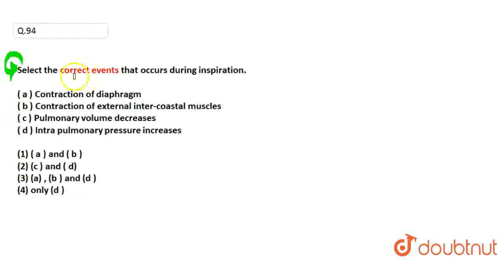Select the correct events that occur during inspration. (a) Contraction of diaphragm(b) Contract...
Select the correct events that occur during inspration. (a) Contraction of diaphragm(b) Contraction of external inter-costal muscles(c) Pulmonary volume decreases(d) Intra pulmonary pressure increases
Class: 12
Subject: BIOLOGY
Chapter: NEET 2020
Board:NEET

👉 Have Any Query? Ask Us.